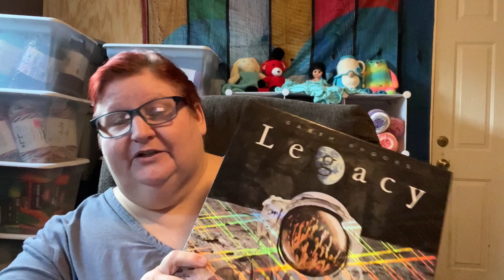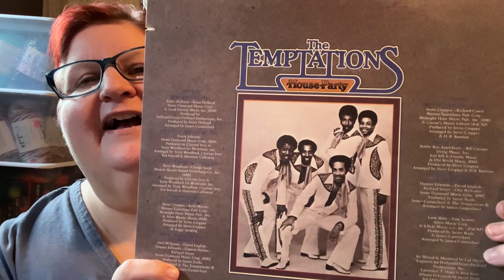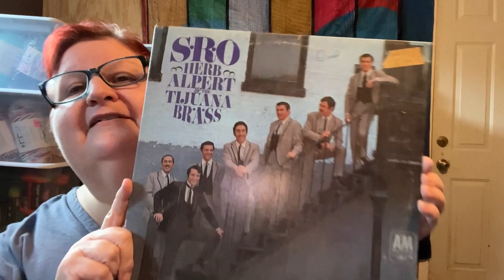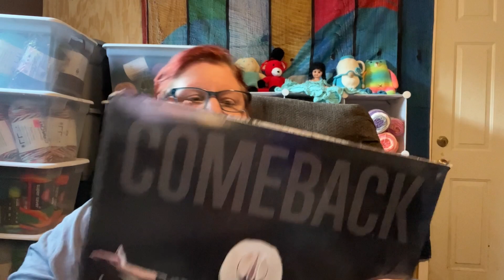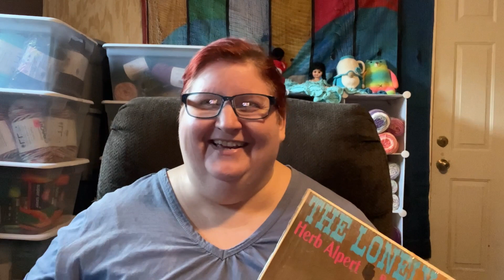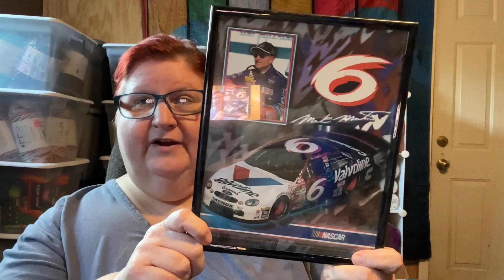crochet Vlogtember 9/27/2022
Amazon wishlist